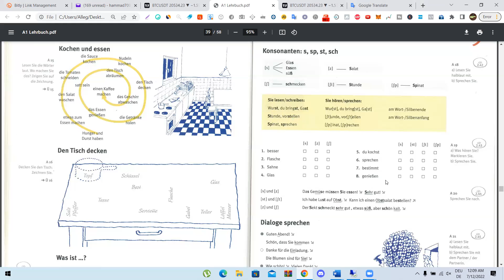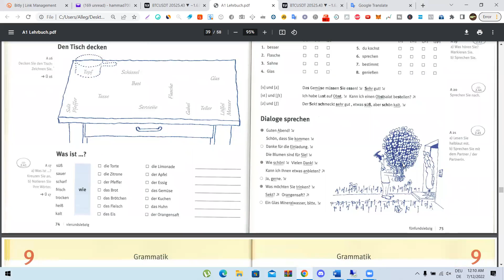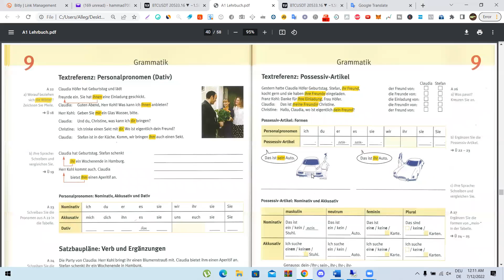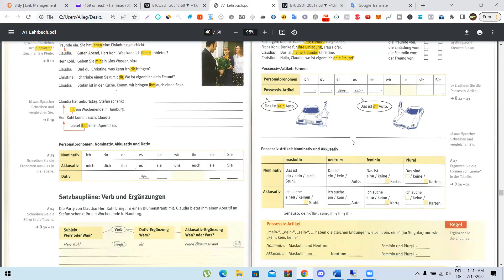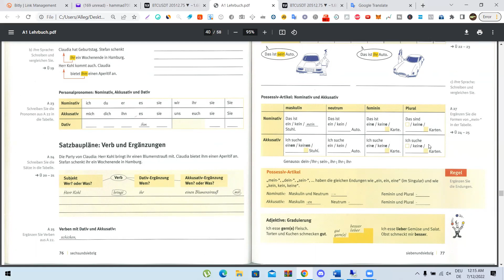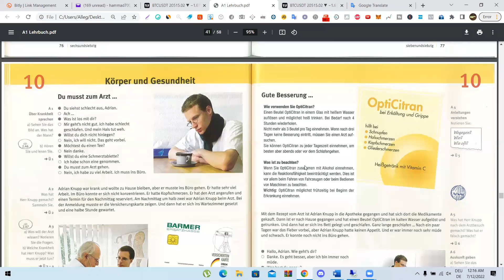Lecture 20 Lehrbuch A1, Körper und Geesundheit, URDU HINDI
We conduct online classes through multiple batches at affordable prices.